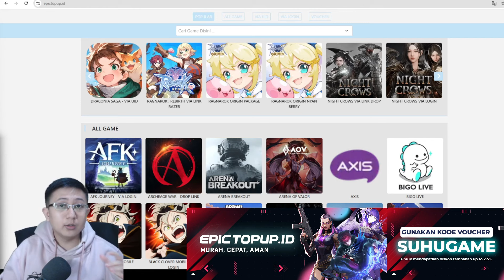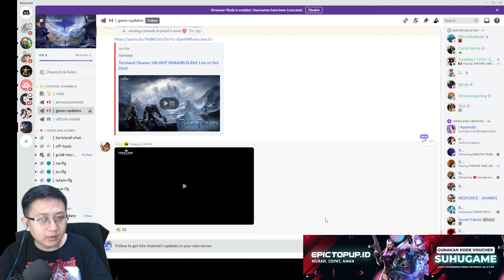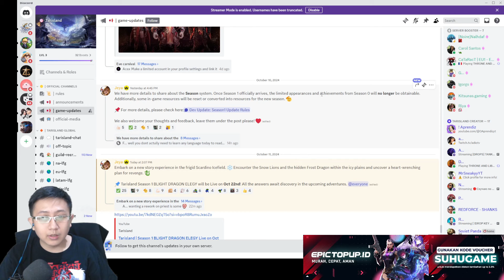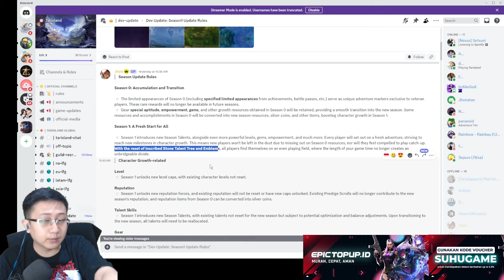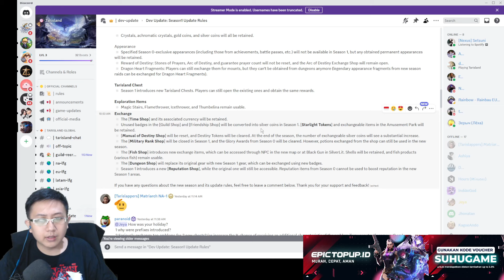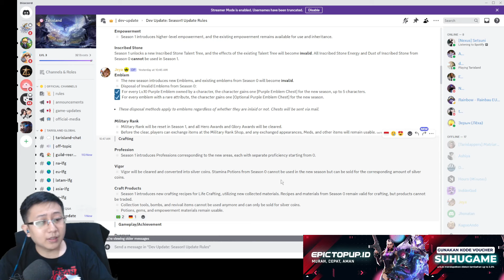22 OKTOBER OFFICIAL SEASON 1! APA AJA YANG DI RESET DAN BERUBAH? Tarisland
halo guys, kembali lagi bersama suhugame disini. Kali ini videonya tentang 22 OKTOBER OFFICIAL SEASON 1! APA AJA YANG DI RESET DAN BERUBAH? Tarisland tarisland. jadi bagi yang mau main Tarisland bisa dilihat dulu video ini.

Mau TOPUP Tarisland Murah, Cepat, Aman?

Jangan lupa pakai kode voucher “SUHUGAME” untuk mendapatkan diskon tambahan up to 2.5%

Juga tersedia untuk game lainnya seperti RO Origin, Ragnarok Rebirth, Honor of Kings, dll